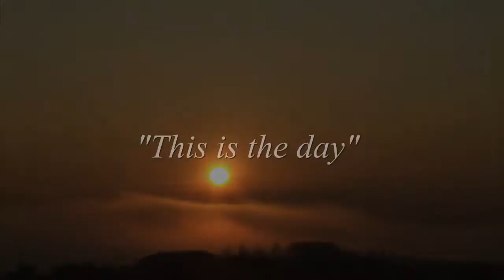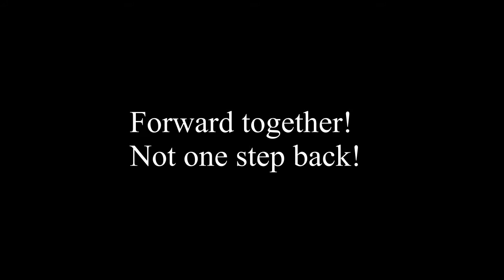Mountain Moral Monday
August 5 Mountain Moral Monday to Feature Rev. Dr. William Barber
ASHEVILLE -- On Monday August 5 from 5-6:30 p.m., a coalition of WNC groups hosted Mountain Moral Monday, a non-partisan event to highlight the abuse of power and cruel policies coming out of the N.C. statehouse. The event will take place at Pack Square Park and will feature Rev. Dr. William Barber, President of the NC NAACP, the grassroots leader responsible for shining a national spotlight on what the New York Times has called "The Decline of NC."

"For the past 12 weeks, people from all walks of life and from all around the state have gathered in Raleigh to protest the frenzy of extremism that has gripped our state government," said Valerie Hoh, a Mountain Moral Monday spokesperson and member of Save Our Water WNC. "This event will give people in our part of the state a chance to stand up for justice, democracy and moderation."